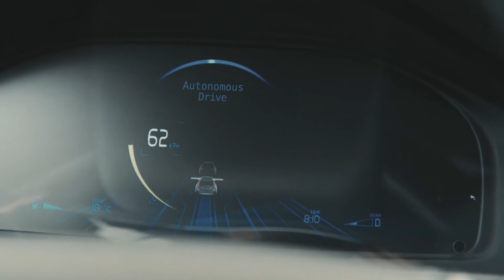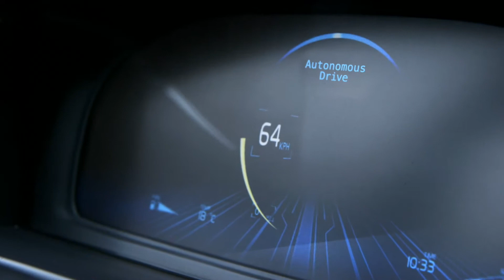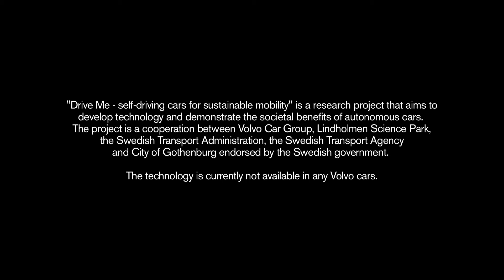Volvo self-driving cars - Drive Me project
Combined video "Self-driving cars – the experience" and the "Drive Me – Self driving cars for sustainable mobility". The video is about the autonomous driving pilot Drive Me – self driving cars for sustinable mobility and the customer experience when driver does not have to supervise the driving and can do other things behind the steering wheel.

Рассказ о перспективах реализации проекта компании Volvo "Drive Me" по созданию автомобилей с автономным управлением.